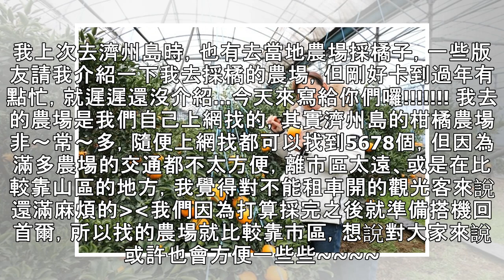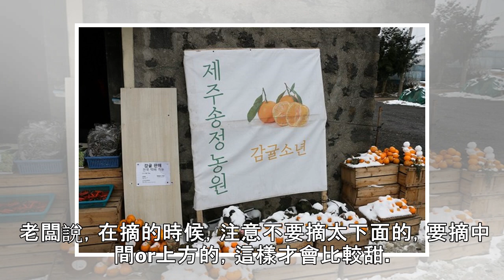韓人妻推薦！跟著《Coffee Friends》去濟州島採橘子 | ETtoday星光雲